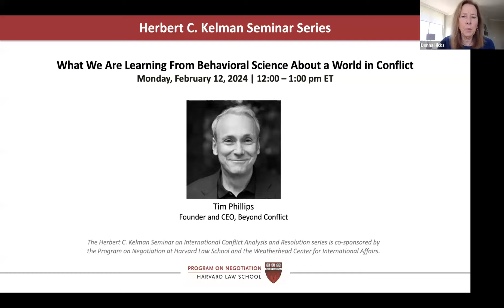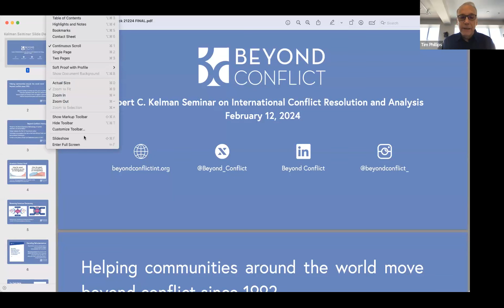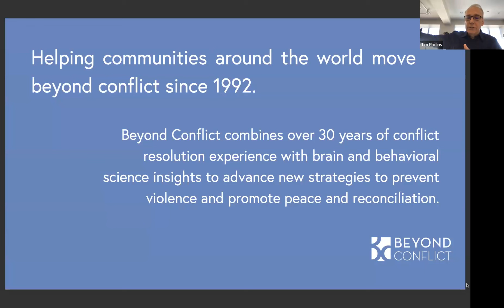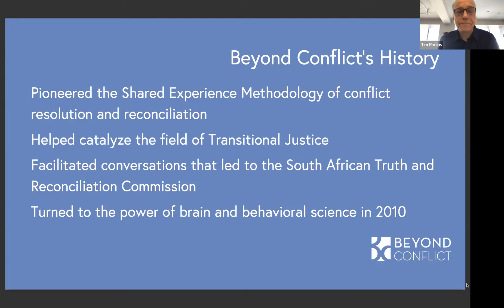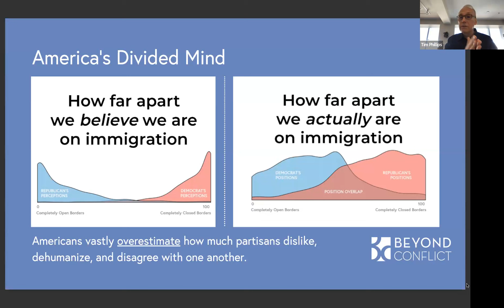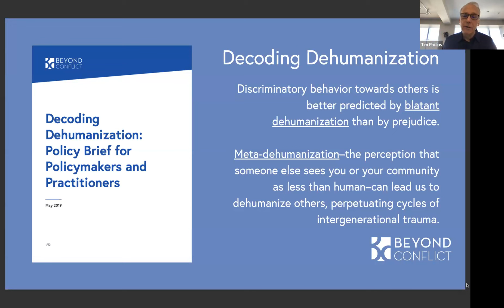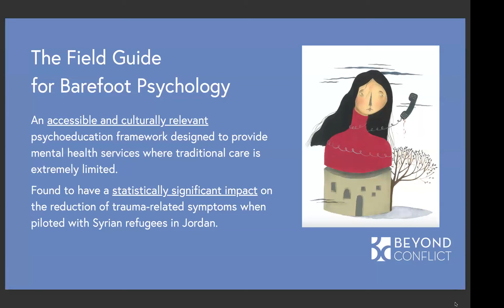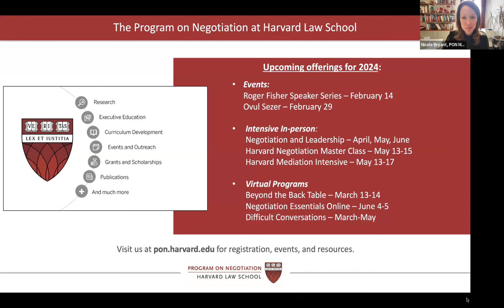Kelman Seminar: What We Are Learning From Behavioral Science about a World in Conflict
Tim Phillips, Founder and CEO of Beyond Conflict shares what he and his colleagues have been learning in the field of behavioral science over the last decade about a world in conflict.